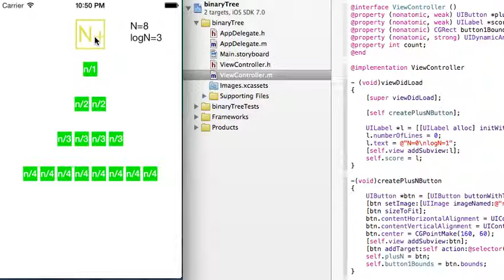Today's iOS sample no.426 binary tree